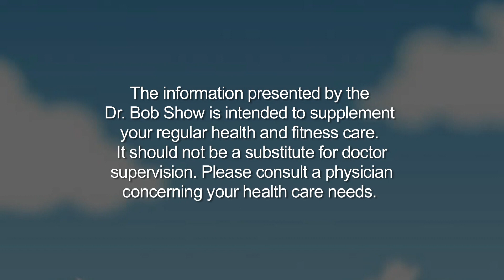"Breast Cancer" with Dr. Paige Johnson